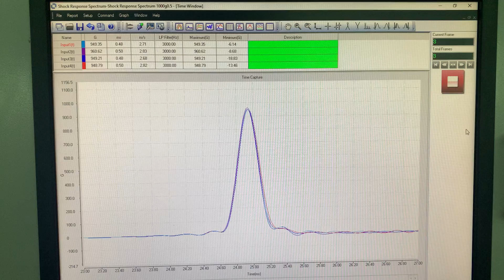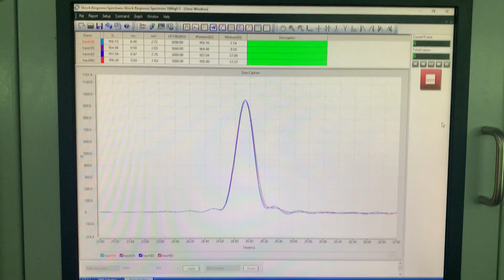1000g@0 5ms SRS